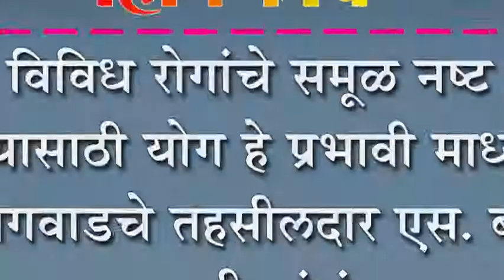विविध रोगांचे समूळ नष्ट करण्यासाठी योग हे प्रभावी माध्यम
विविध रोगांचे समूळ नष्ट करण्यासाठी योग हे प्रभावी माध्यम : कागवाडचे तहसीलदार एस. बी. कुडलगी यांचं मत